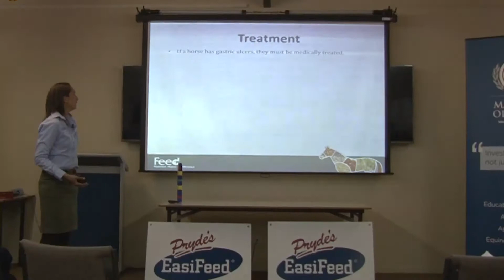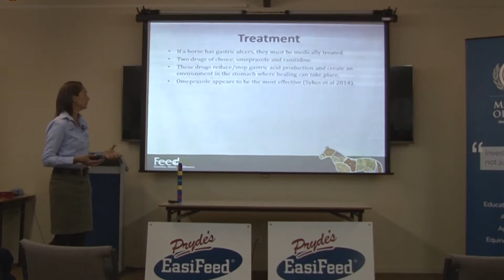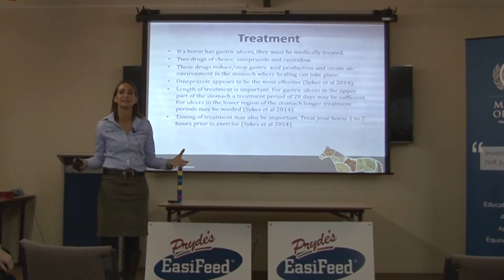Treatment of Gastric Ulcers in horses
Treatment of gastric ulcers in horses is so important. If a horse has gastric ulcers, they must be medically treated.

Two drugs of choice, omeprazole and ranitidine. These drugs reduce/stop gastric acid production and create an environment in the stomach where healing can take place.

Omeprazole appears to be the most effective.

Length of treatment is important. For gastric ulcers in the upper part of the stomach a treatment period of 28 days may be sufficient. For ulcers in the lower region of the stomach longer treatment periods may be needed.

Timing of treatment may also be important. Treat your horse 1 to 2 hours prior to exercise.